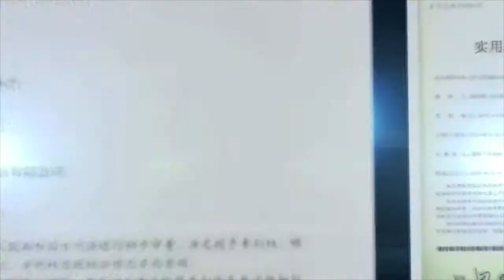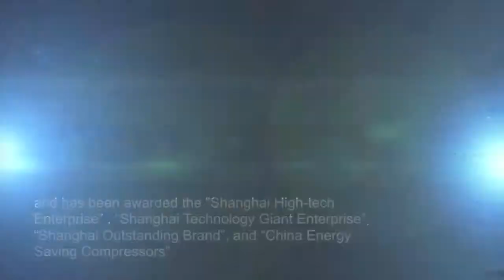Desran Compressor (shanghai) Co.,Ltd----Short Version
This is an introduction of Desran Compressor. The website is